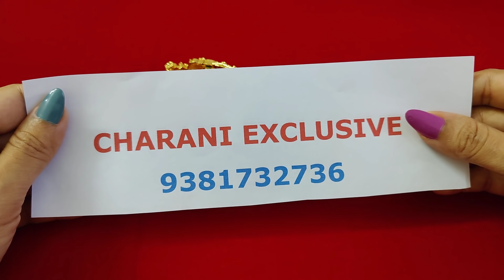Bangles | Panchaloha earrings | gj polish long haram | crystal chains | WhatsApp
Chrani Exclusive is famous for Jewellery  & Sarees with retail and wholesale price, online business.

Thanks
Charani Exclusive